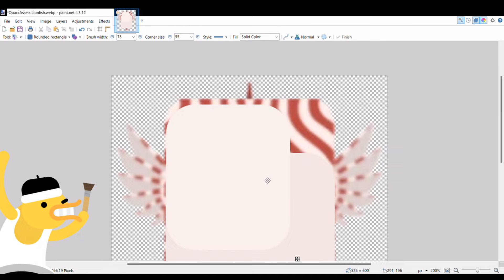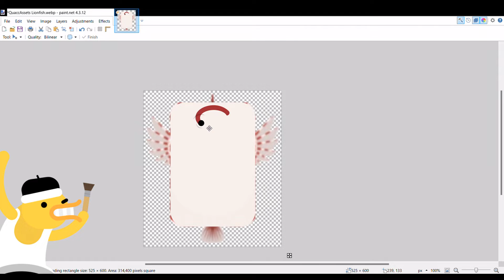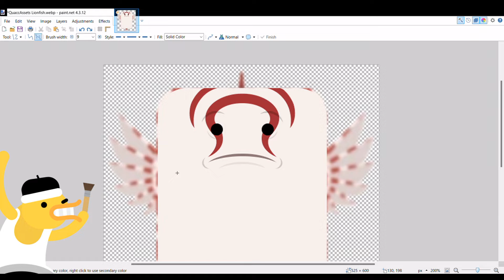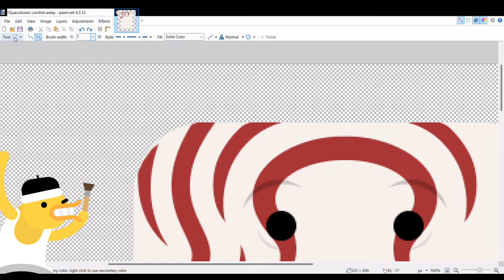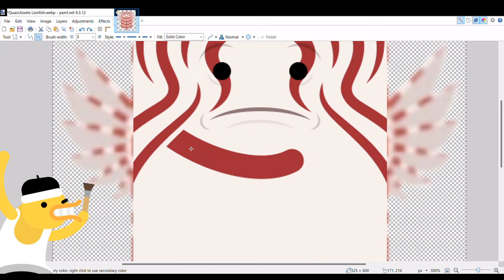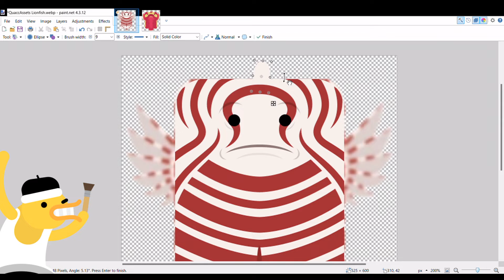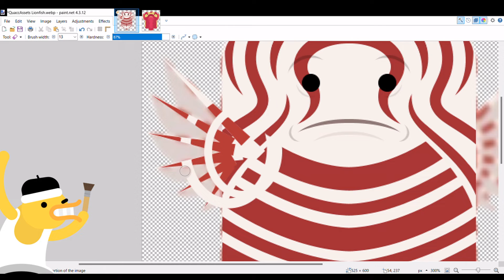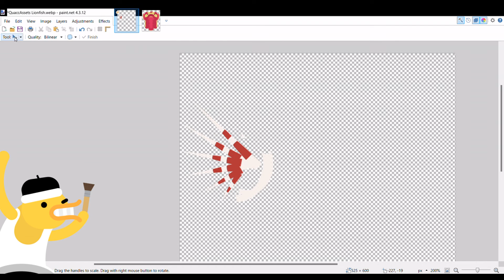QuaccAssets Lionfish Speed-Art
This took me about 2 hours to make... Hope it was worth it!